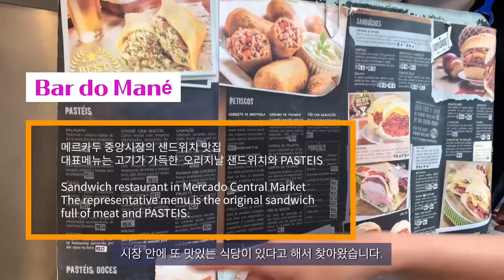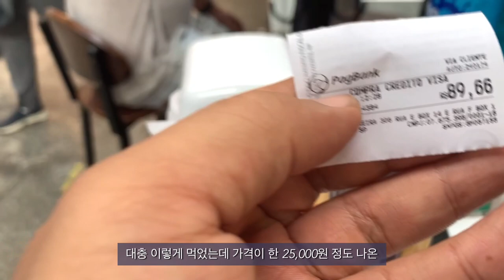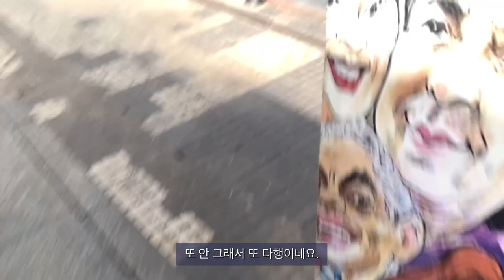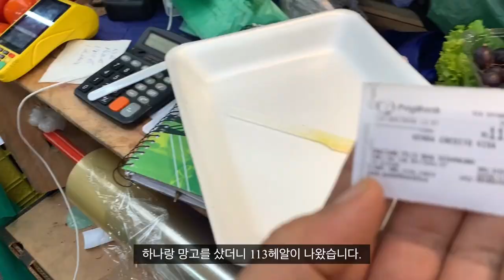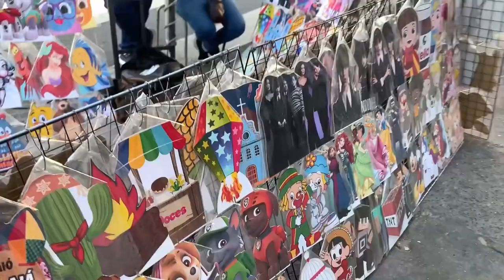상파울루에서 꼭 가야할 아름다운 시장 (Municipal Market of São Paulo)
상파울루 중앙시장은 브라질이 본격적으로 커피 경제에 진입하기 시작한 1900년대에 생긴 시장입니다.

상파울루가 커피 경제의 중심지로 사람들이 모여들고 비약적인 성장을 하면서 자연스럽게 발전해 왔고,

상파울루 중앙시장은  1990년대 접어들어 대형 유통업체들의 등장으로
재래시장이 쇠퇴하고 상파울루 중앙시장을 찾는 사람들의 발걸음도
현저하게 줄어들자,  2004년 대규모 리모델링을 단행해,
현재의 고풍스럽고 세련된 외관으로 재탄생시킨 시장입니다.

다양한 볼거리가 있는 브라질의 이국적인 시장구경, 같이 가볼까요?